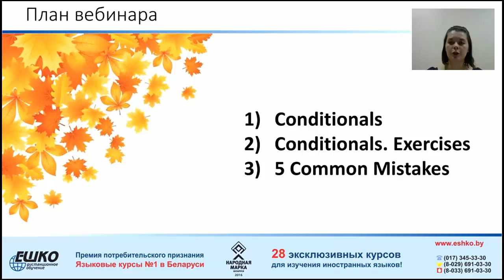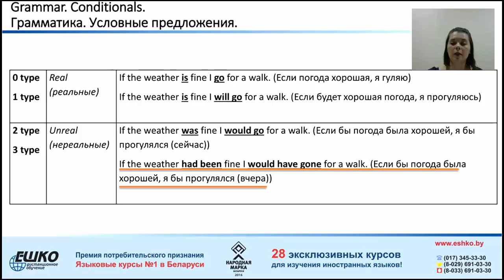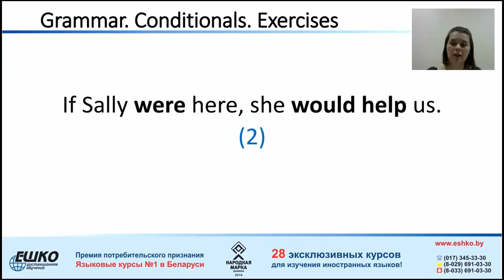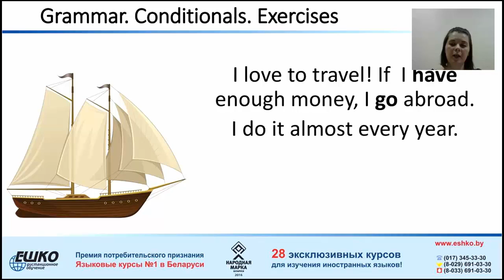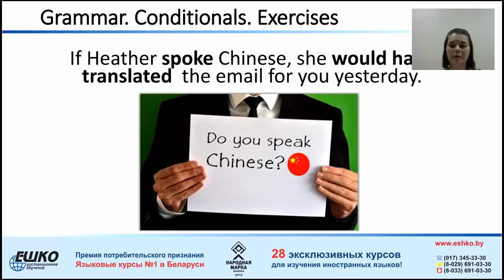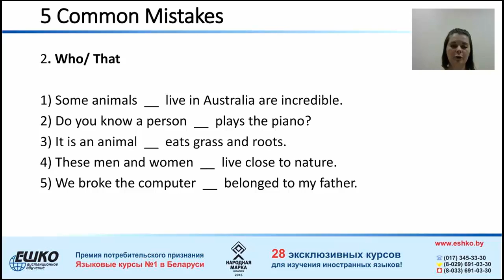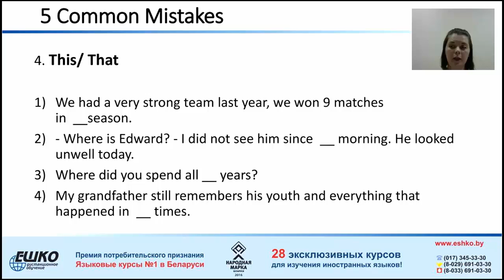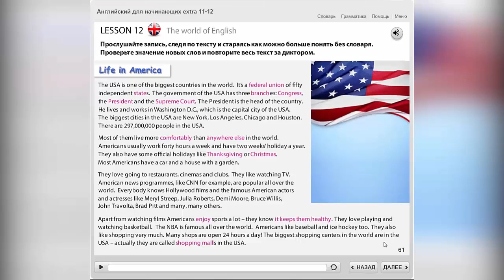Английский язык. Условные предложения. Conditionals.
Хотите выучить английский язык без особых усилий?
Наш курс "Английский язык для начинающих Extra" специально для Вас!  Пройдите пробный урок курса совершенно БЕСПЛАТНО

Хотите раз и навсегда разобраться с условными предложениями? Не пропустите! 20 октября узнаем, как отвечать на вопросы " А что если...?" А также 5 ошибок, которые можно услышать  даже от носителя языка и узнаем, как их исправить.

Программа вебинара:

1. Conditionals. Условные предложения.
2. Exercises. Упражнения.
3. 5 Common Mistakes. 5 распространенных ошибок.

Преподаватель вебинара - Ксения Русова.